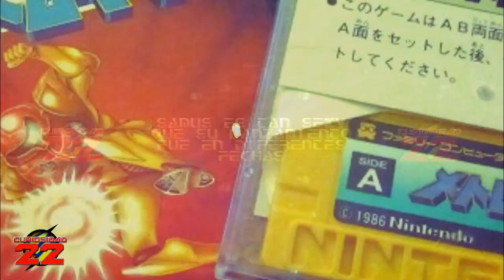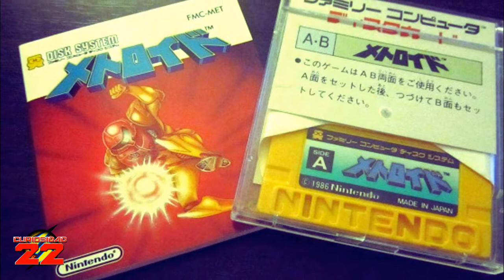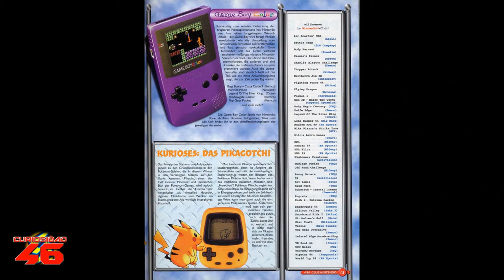60 Curiosidades de metroid